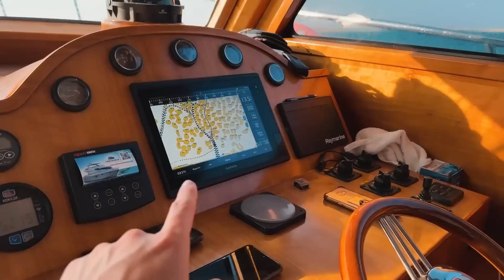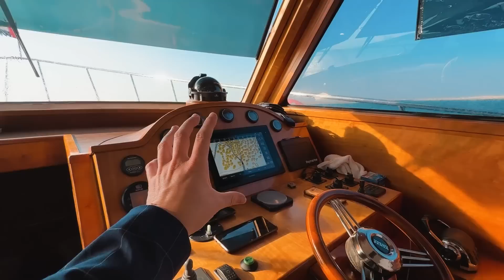LAS CASAS FLOTANTES FUERON UN FRACASO 😱💰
Como saben estamos en busca de la nueva propiedad para el niño millonario de México @dominguerovip  así que esta vez lo llevamos a un proyecto aun más impresionante que el pasado. Ni más ni menos que ¡unas casas flotantes! No podíamos creer lo impresionante que se ve todo esto y la increíble experiencia que es así que quédense hasta el final del video y vean si por fin logró tomar una decisión...